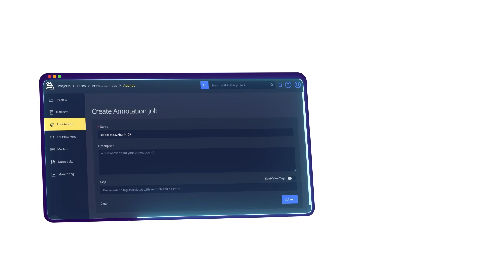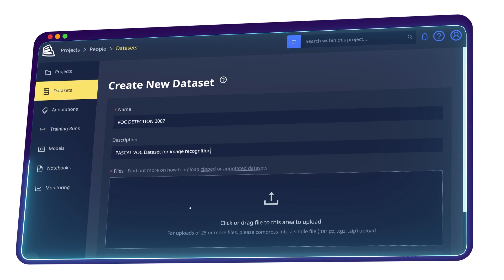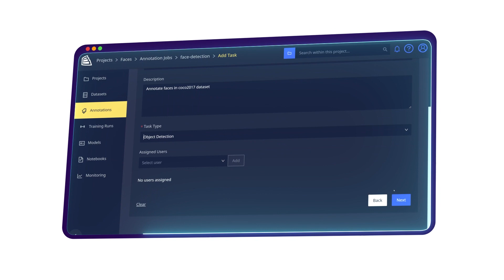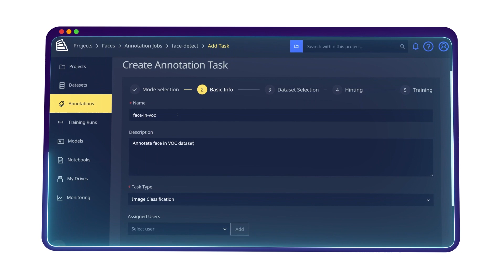Striveworks' Chariot MLOps Platform: Empowering Data Practitioners with Model Scaffolding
Striveworks’ MLOps platform, Chariot, provides model scaffolding that breaks from commoditized model management and empowers data practitioners through every stage of model lifecycle management.

Whether starting from scratch or an existing model, Chariot enables data practitioners to develop, deploy, share, monitor, and remediate models. The platform provides speed, precision, and full auditability, providing users with “the data science process as code”—through a no-code interface.

Unlike other MLOps platforms, Chariot has extensively integrated DoD role-based access control (RBAC) measures for data and projects to account for both federated teams and dataset restrictions.

Chariot is built with an open architecture eventing system and microservices with open APIs, and it uses open-source standards for datastores and models. It is designed to enable three integration levels:
1. Platform-level integrations with GOTS or COTS intelligence and C2 programs
2. Service-level integrations for enhanced MLOps capabilities
3. Data or model import

Chariot is currently deployed on Unclass, Secret, and Top Secret networks and on GovCloud and on-prem infrastructure to bring the platform to the data.

Within the platform, practitioners can train, retrain, deploy, monitor, and remediate models that can be used by DoD to improve situational awareness, implement predictive maintenance, discern critical safety failures, track cybersecurity threats, and streamline business processes.